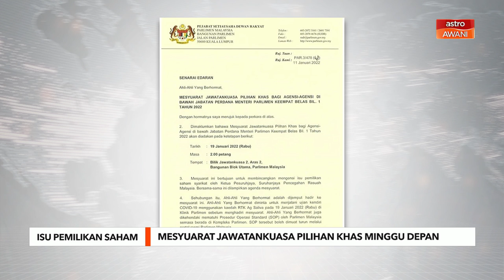Isu Pemilikan Saham | Mesyuarat Jawatankuasa Pilihan Khas minggu depan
Satu Mesyuarat Jawatankuasa Pilihan Khas bagi agensi-agensi di bawah Jabatan Perdana Menteri akan dipanggil bagi membincangkan isu pemilikan saham Tan Sri Azam Baki.

Mesyuarat tersebut bakal diadakan pada jam 2 petang, 19 Januari depan di Parlimen.